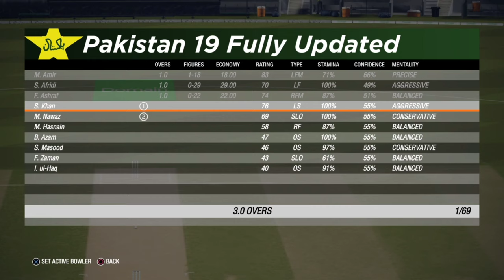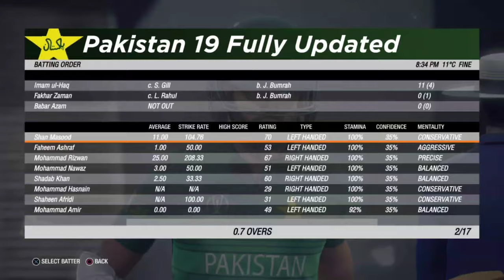Pakistan Va India match Highlights | Kohli vs Shaheen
Pakistan Vs India match Highlights in which Shaheen shah afridi dominates and destroy India top order what a classy game by finish by Pakistan but unfortunately Rain stops the game and both teams get 1 point each pakistan india pakistanvsindia viratkohli babarazam shaheenafridi rohitsharma cricket highlights Beast Gamerz😈